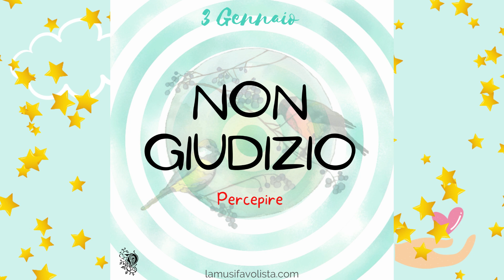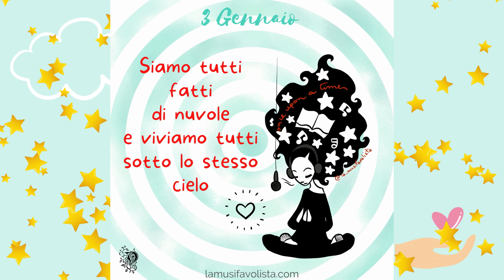NewsTeller • Newsletter da ascoltare • 3 Gennaio 2021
La newsletter che non ti arriva in casella, ma diritta nelle orecchie 🖤
🧘‍♀️ Per la meditazione di mercoledì 6
 🌳 Il mio linktree:
► MAIL: lamusifavolista@gmail
Se ti piace la mia voce per realizzare audiolibro, una lettura, uno spot o ,semplicemente, hai bisogno di una voce in prestito...